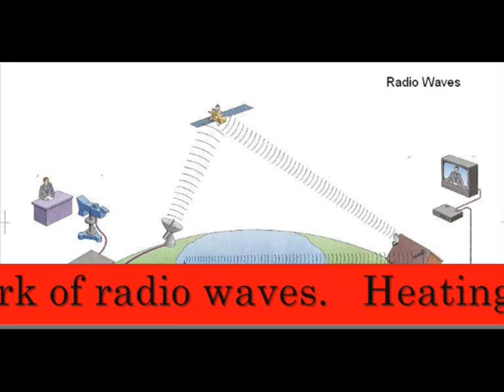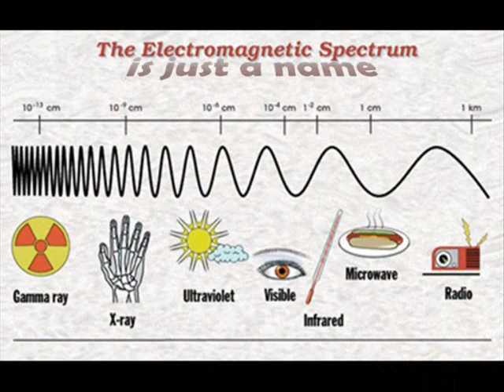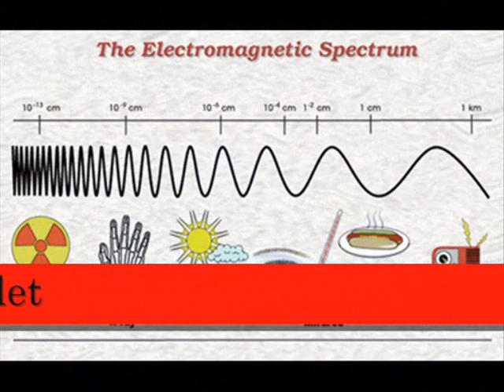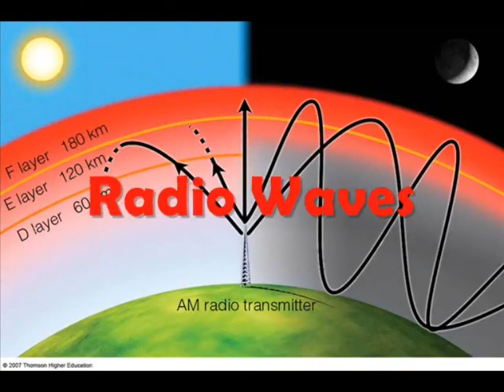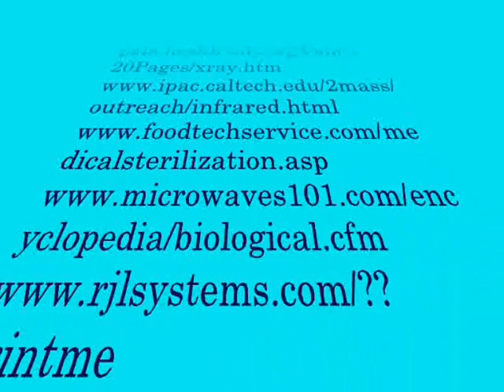The Electromagnetic Spectrum Song (Karaoke Version)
This is the Karaoke Version of the music video of the Electromagnetic Spectrum made by Emerson Foo & Wong Yann.